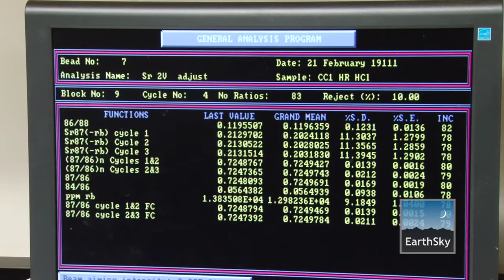La turquesa de la antigua Tenochtitlán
El Ph.D. Joaquín Ruiz, decano de la Universidad Estatal de Arizona, nos habló acerca de su trabajo para descubrir de donde provino la turquesa que se utilizaba en el imperio azteca.